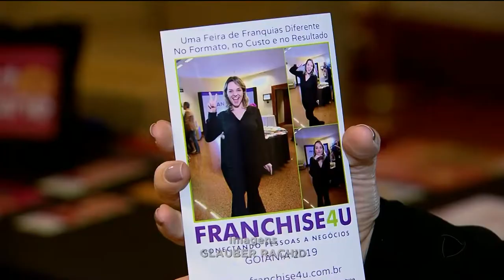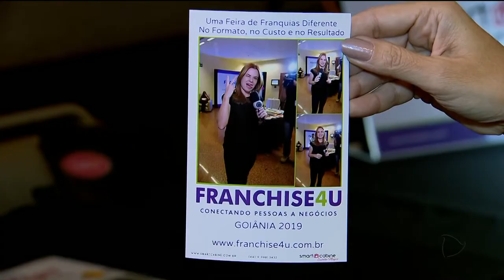FRANQUIAS: MERCADO CRESCE QUASE 12% EM GOIÁS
O mercado de franquias cresceu quase 12 por cento, em um ano, aqui em Goiás. Em 2018, faturou mais de 4 bilhões de reais. Destaque para beleza, alimentação e turismo. São quase quinhentas redes no estado. A maioria vem de fora. Mas, várias nasceram aqui e conquistaram outras partes do país.